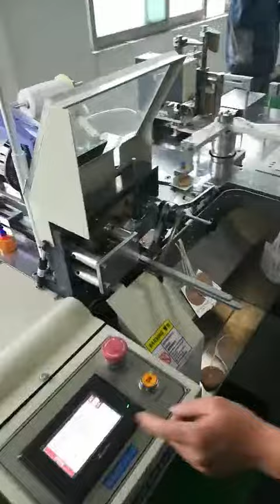AS-350 Automatic double pieces hangtags threader machine